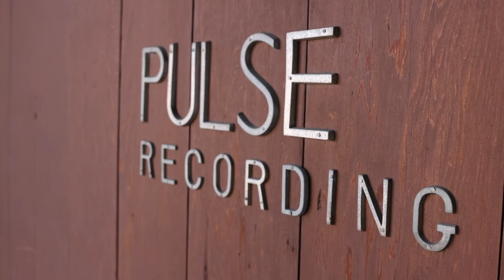CMP x PULSE K-Pop Camp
Writers, producers, and artists from around the world came together at Pulse's studios in Los Angeles to spend the day writing music inspired by K-Pop.